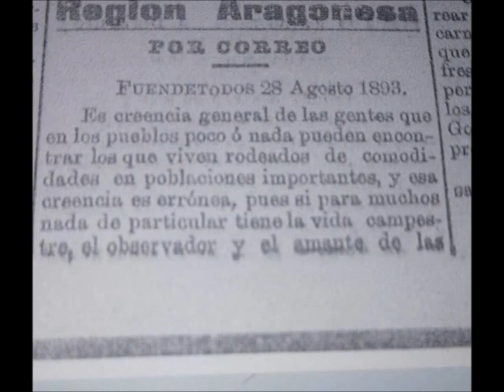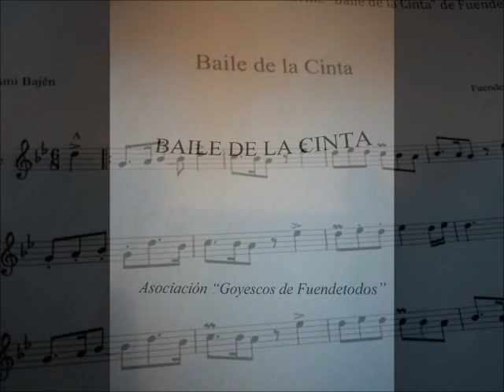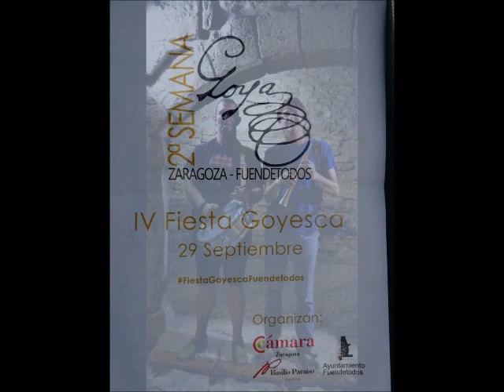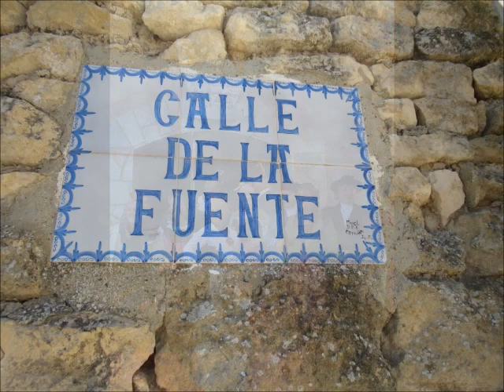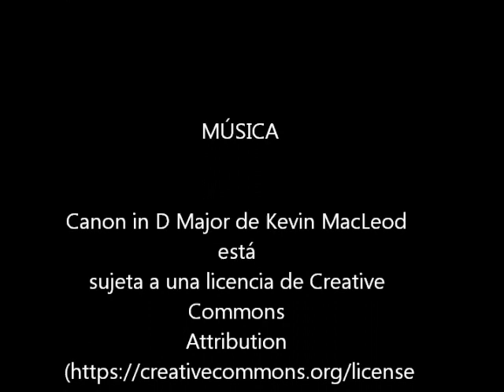primeras andanzas de los Goyescos de Fuendetodos